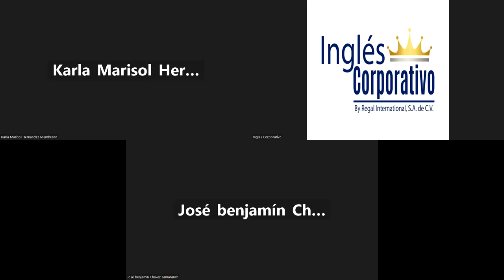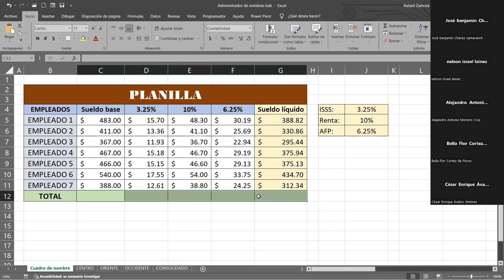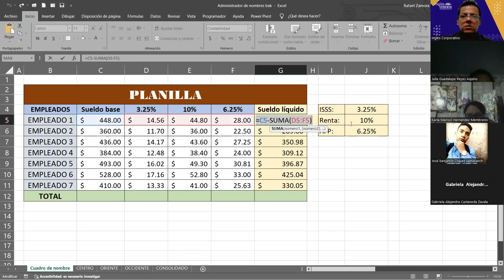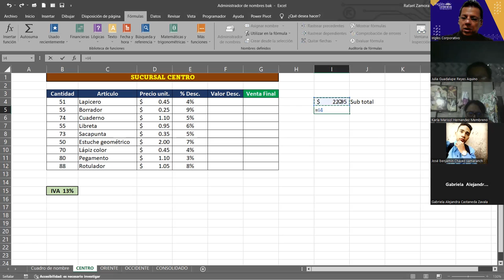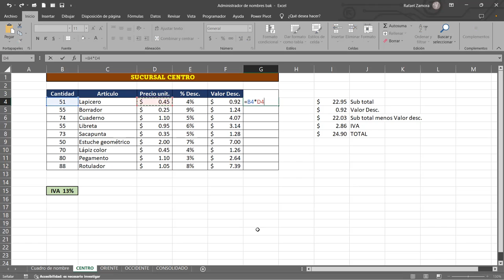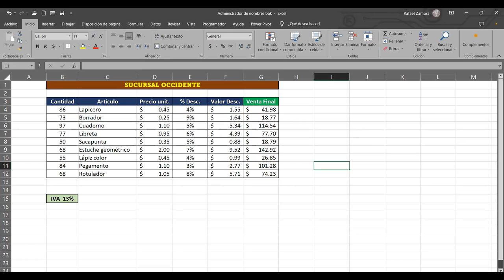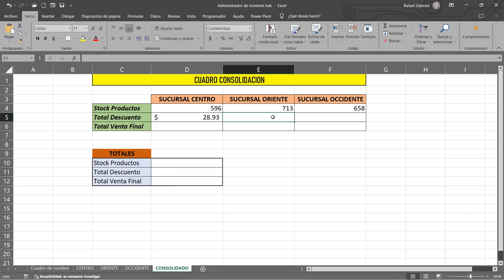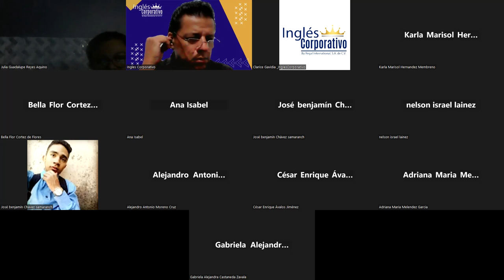SESION 8 9/11/2023 EXB-02-7-8-PM-11-2023 ZAMORA- Formulas y Funciones Basicas